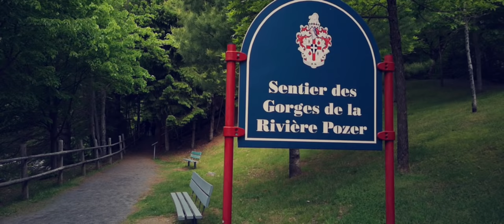St-Georges-de-Beauce (Parc des sept chutes)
Dans cette première partie je vous fais découvrir le Parc de sept chutes de St-Georges-de-Beauce, un endroit magique très bien aménagé. Les structures construites lui donne un petit air asiatique que nous avons adorés. En prime a St-Georges il n'y a presque pas de moustiques !